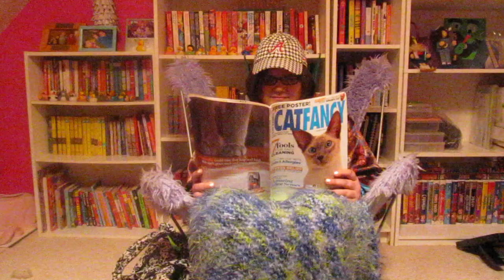Laura Literate - Week 3 - Backup